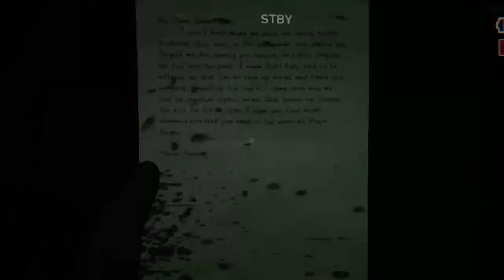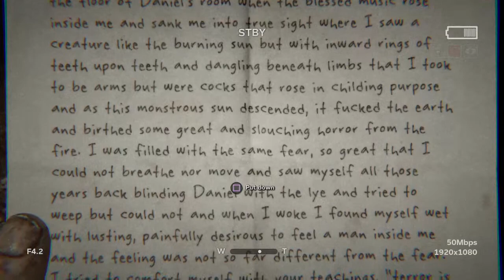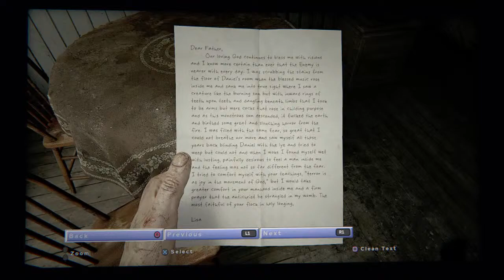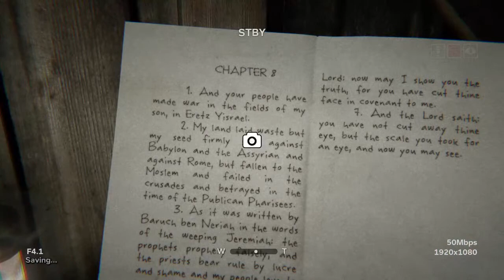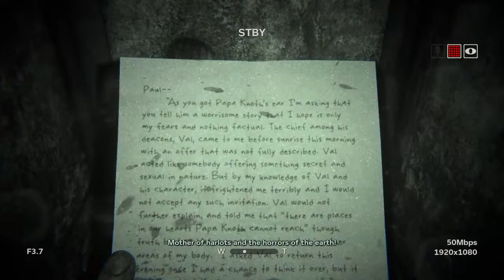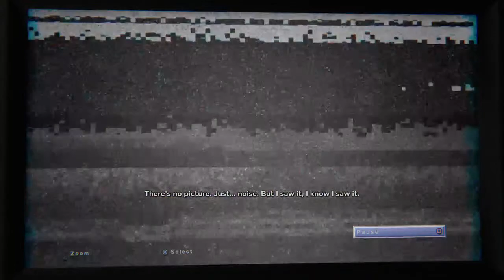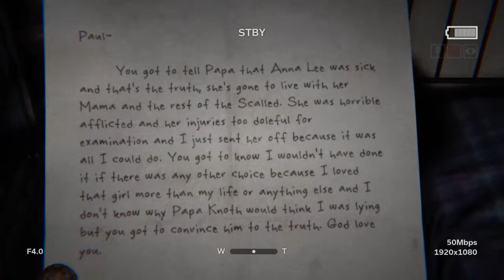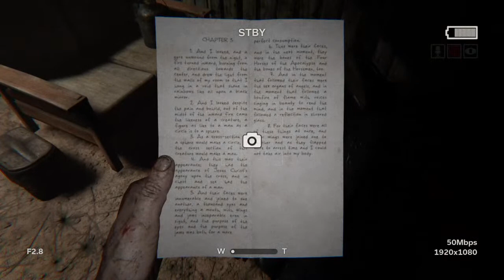Hamzahami117's Live PS4 Broadcast